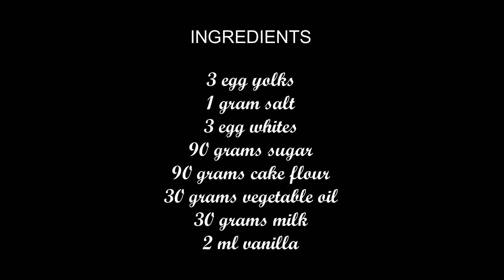How to Make a Soft Sponge Cake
INGREDIENTS

3 egg yolks
1 gram salt
3 egg whites
90 grams sugar
90 grams cake flour
30 grams vegetable oil
30 grams milk
2 ml vanilla